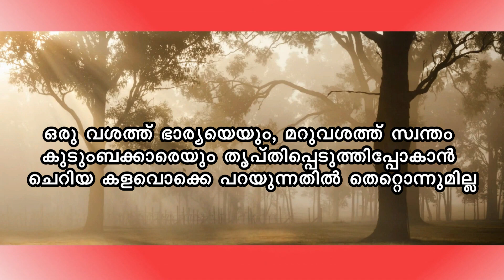ഭാര്യയെ ഇങ്ങനെയും സാന്തോഷിപ്പിക്കാം SHAHUL MALAYIL LATEST VIDEO 2021 | SHAHUL MALAYIL STORY WORLD